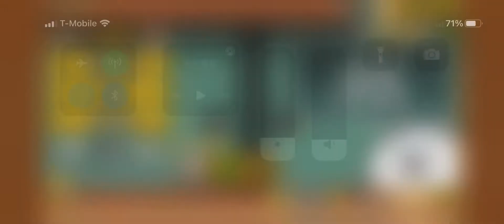猫咪大战争绝2亡者肥普